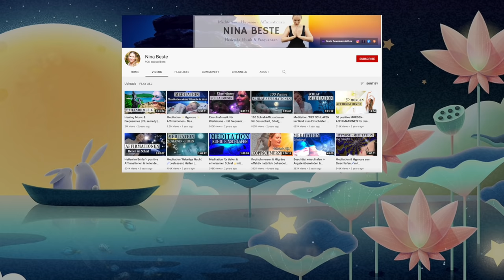Meditation zum Schlafen für Kinder 'Ruder dein Boot' Einschlafmeditation für sanften, ruhigen Schlaf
Herzlich Willkommen zur Einschlafmeditation 'Ruder dein Boot'. Mit dieser Meditation zum Schlafen können Kinder und auch Erwachsene, in einen sanften, ruhigen Schlaf fallen und erholsam die Nacht über durchschlafen.

Weitere Meditationen für Kinder und Erwachsene & Musik auch in meiner kostenfreien MYditation App on- & offline anhören:

Guten Abend, ich freue mich dass du hier bist und dass du mit dieser entspannenden Meditation Schlafengehen möchtest. In dieser Meditation werde ich dich auf eine wunderschöne Traumreise mitnehmen, in welcher du auf einem kleinen Boot ganz gemütlich den Fluß hinunter rudern und sanft einschlafen kannst, während du die süßen Tiere und die schöne Natur beobachtest.

Wenn du noch nicht im Bett liegst, dann kannst du dich jetzt schonmal hinlegen… mache es dir ganz bequem, kuschel dich ein und bewege dich so lange hin und her, bis es dir wirklich rundum bequem ist. Du kannst dich auch jederzeit während der Meditation noch bewegen und es dir in einer anderen Position bequem machen. Die Hauptsache ist, dass es dir immer bequem ist, damit du ganz entspannt einschlafen kannst.

Und nun... Ruder, ruder, ruder dein Boot sanft den Fluß hinab
Fröhlich, fröhlich im Seeligen Raum, das Leben ist bloß ein Traum

Schlaf gut, gute Nacht!

Affirmationen am Ende der Meditation:

Du bist so angenehm müder und kannst tief durch die Nacht schlafen
Es geht dir gut… Du bist rundum gesund, glücklich und zufrieden…
Du bist großartig und so geliebt….
Du bist wunderbar genau so wie du bist…
Du kannst immer gut einschlafen und ruhig durchschlafen…
Am nächsten Morgen wachst du gut gelaunt, rundum erholt und erfrischt auf...

Hinweise:
Dieses Material (die Meditation und die Musik) sind urheberrechtlich geschützt und Eigentum von Nina Beste.
Dieses Video und die Meditation soll keinen ärztlichen Rat ersetzen. Der Autor kann für individuelle Reaktionen nicht verantwortlich gemacht werden - Zuhören auf eigene Gefahr.

Alle Lizenzen für benutzte Bilder und Schriften in den Videos und auf diesem Kanal sind, falls notwendig, vorhanden und können auf Nachfrage zur Verfügung gestellt werden. Das benutze Material darf privat, sowie auch kommerziell, genutzt werden.

BILD/ER:
Das/die in diesem Video enthaltene/n Bilde/er dürfen ohne Lizenz privat und kommerziell genutzt werden:
Freepik.com
SCHRIFTARTEN:
Die Schriftarten in diesem Video dürfen ohne Lizenz privat und kommerziell genutzt werden dafont.com